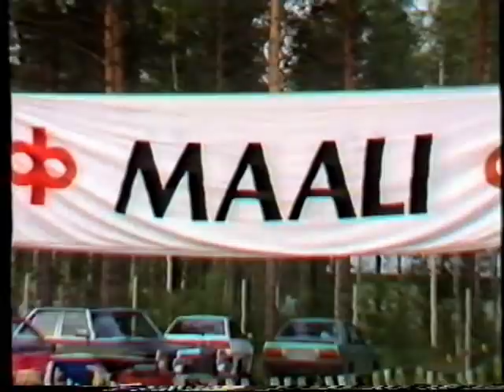SM-Itäralli 15-16.6.1985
VideoStylen tuottama kooste kilpailusta. Lopussa lisäksi Markku Alenin testejä suurajoihin Lancia 037:lla.